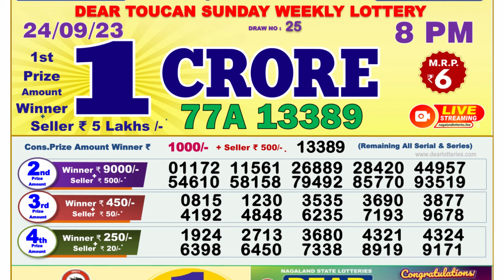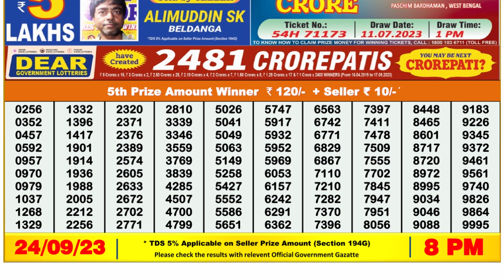🔴 Lottery Sambad Live 08:00pm 24/09/2023 Evening Nagaland State Dear Lottery Result Pdf Download